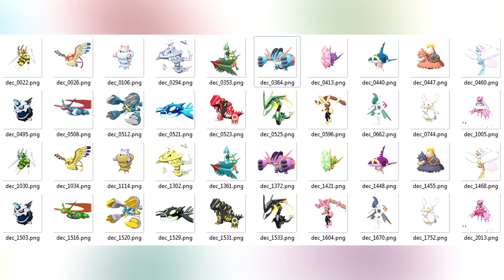ALL NEW POKEMON EXPLAINED!! - Pokémon Sun and Moon Data Mine Part 1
Sorry I'm a little late covering this! I was caught up in something but we're back and ready to cover this news. Let's take a look at everything leaked in the Pokemon Sun and Moon demo, from brand new Pokemon to new Alolan forms and Legendaries! Three weeks away, this is getting crazy!